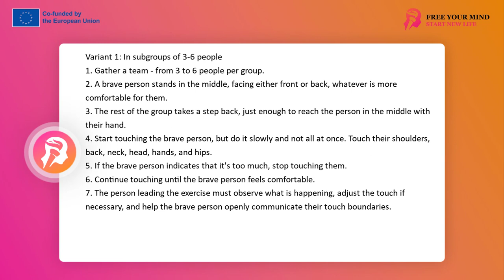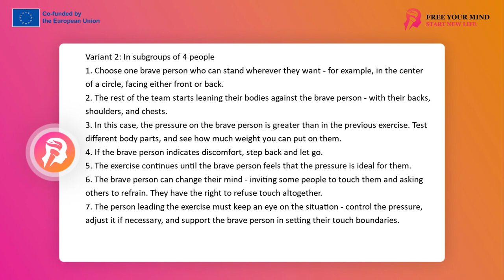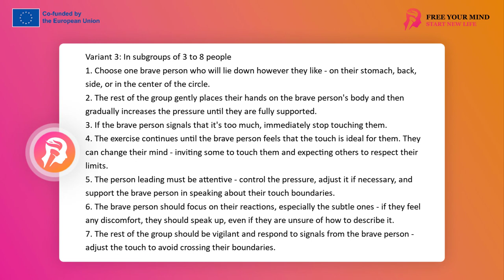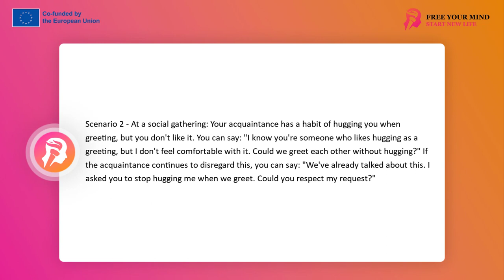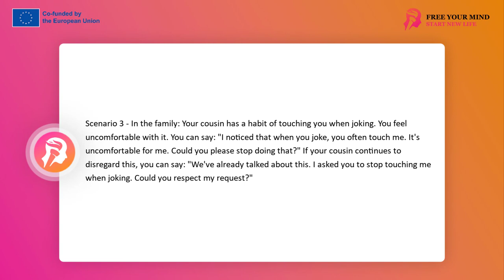FYM - Setting boundaries in relationships 11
Boundaries of Touch
Touch is a special case of crossing boundaries; it is the crossing of a physical boundary. Actions considered by many as friendly, such as touching the shoulder, hugging, moving a hand across the back, cuddling or even simple proximity, for some may constitute a crossing of the boundary of comfort and safety. They are not normal and customary, everyday situations for them.

In a tolerant, accepting, and even inviting such behavior environment, many violations can occur without the awareness of those violating and those experiencing violations. The social norm of accepting such behavior can be so strong that we overlook our discomfort, and in the long term, we learn to suppress and ignore it, which does not mean it ceases to exist. Therefore, it is worth knowing your true acceptance boundary of touch.

This exercise serves to examine and learn this special process in life, which is accepting the touch of another person. Its aim is to answer the question of how much touch I can accept and from whom, what kind of touch I want to accept and when the touch is already too much - where is my boundary. The exercise provides information on this subject through body signals, which people often neglect in everyday life. Reading these signals may require greater focus and care about the possibility of their
First Variant: in subgroups of 3-6 people
The exercise involves leaning hands. The work proceeds at a slow pace, with great focus. The participant stands as they see fit: for example, inside the circle, facing the people who will touch them, or with their back to them. The remaining participants stand at arm's length from the volunteer. Slowly, not all at once, at one time, they raise their arms towards the volunteer and touch his body with their hands (arms, back, neck, head, hands, palms, hips). They stop if the volunteer signals crossing the boundaries of touch. The group continues the exercise until the optimal touch for the volunteer is achieved. The volunteer has the right to hesitate, seek, check, invite some people to touch, and reduce the consent to touch others. They can refrain from touching someone completely. The task of the facilitator is to monitor, correct the touch of those touching, and also to strengthen the volunteer in observing and declaring their boundaries.